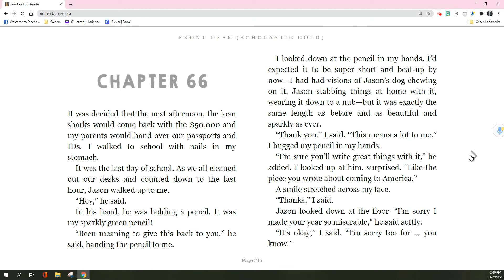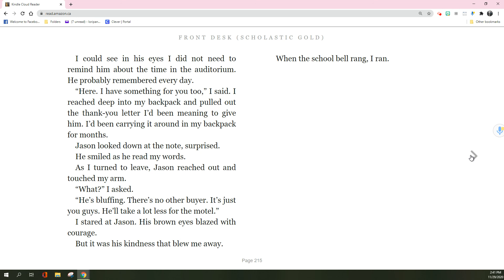Front Desk ~ Chapter 66